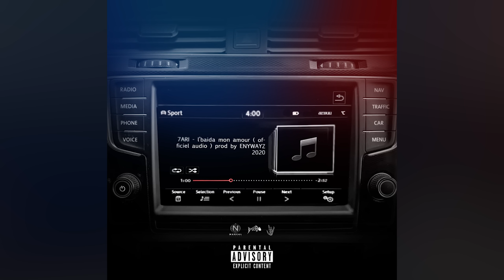7ARI - l'baida mon amour ( Audio ) prod by enywayz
Stream So Much Fun Now ! 2020 ©

PROD BY ENYWAYZ

La chaine Officielle de 7ARI.